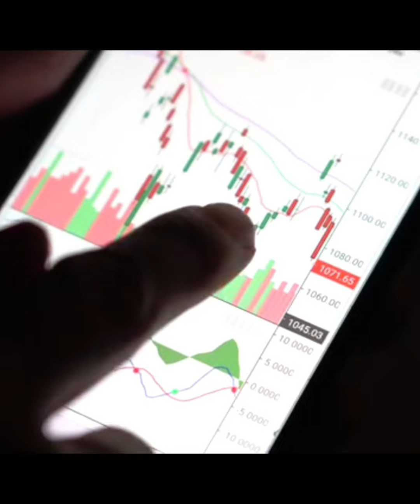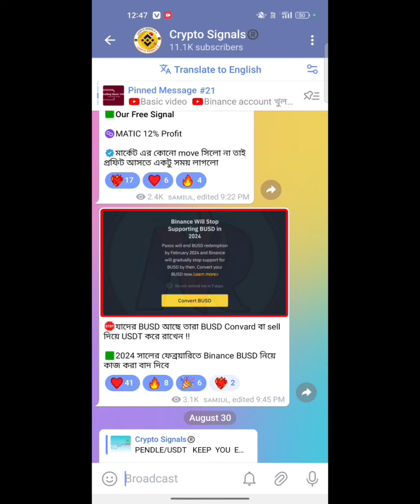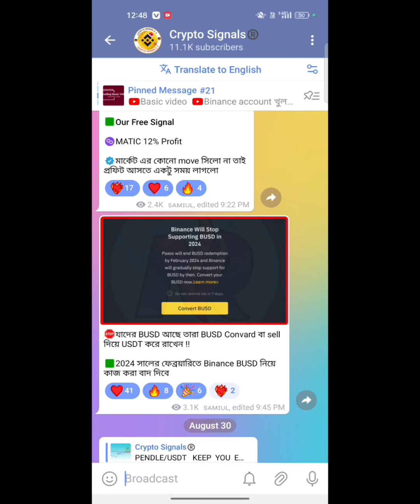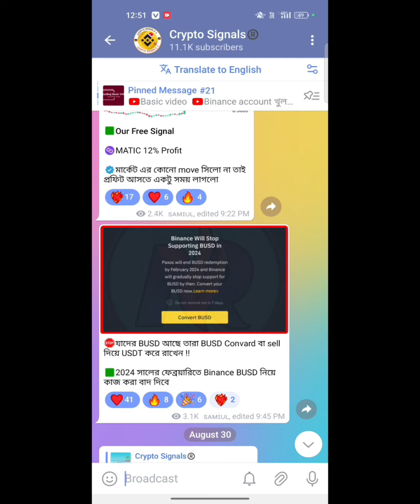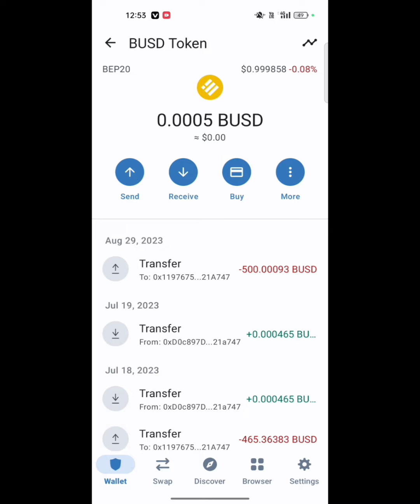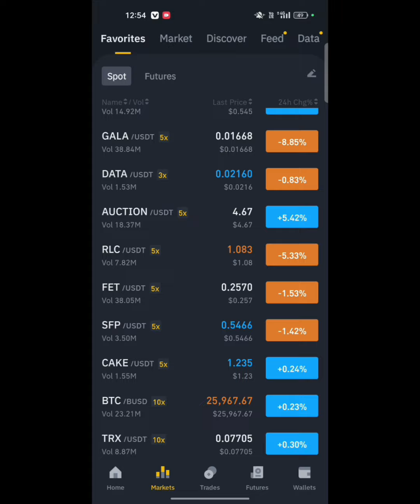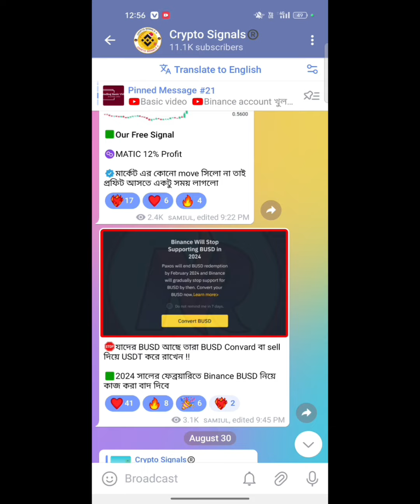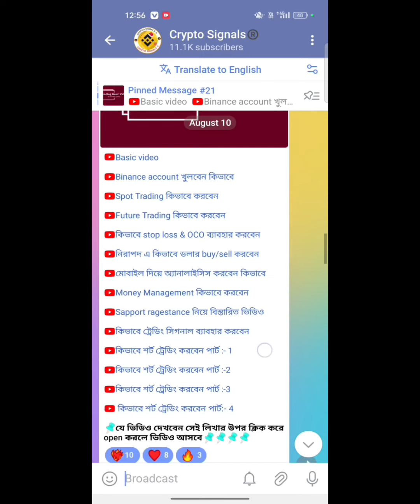BINANCE New Update !! এই আপডেট মেনে কাজ না করলে আপনার ডলার সব কেটে নিবে !!Busd Delist From Binance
ট্রেডিং কোর্স শিখতে বা ভিআইপি সিগনাল পেতে চাইলে ইনবক্স করেন